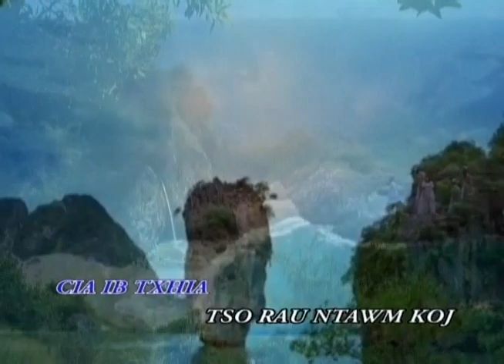MALY THAO ROV QAB LOS MAM HLUB DUA ZAUM 2